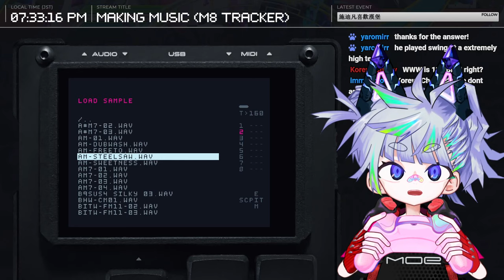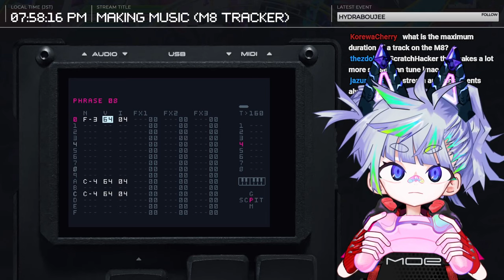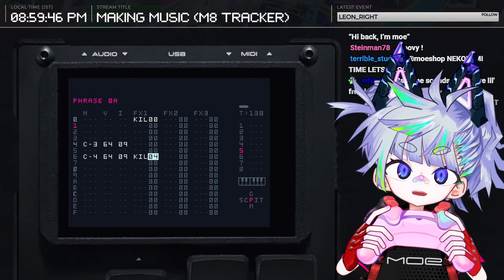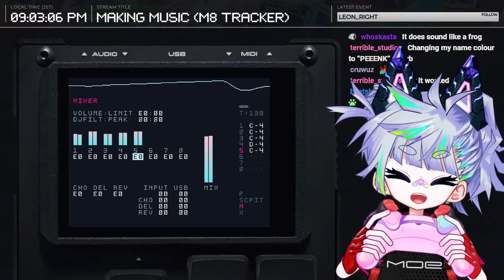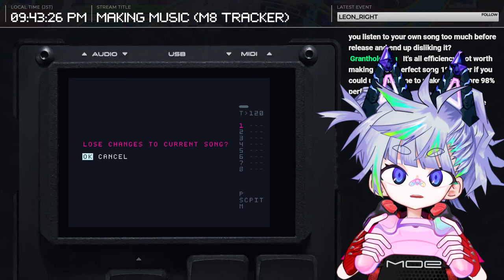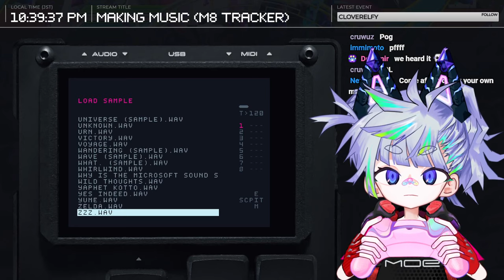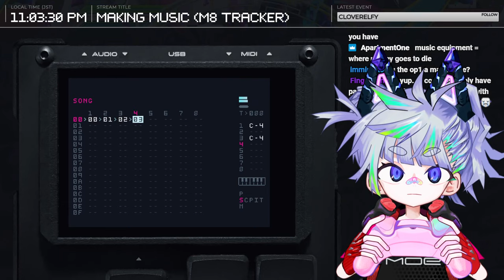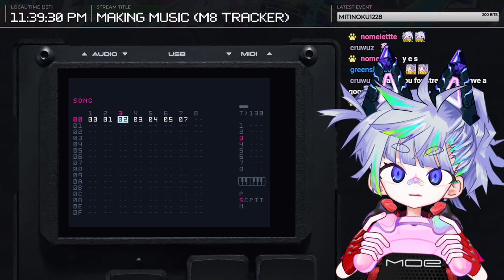Moe Shop (making music on the M8 tracker ♫) Twitch Stream